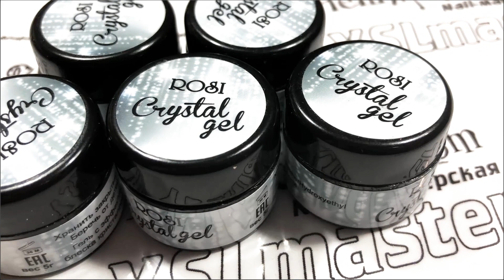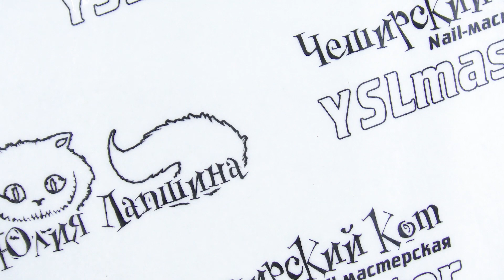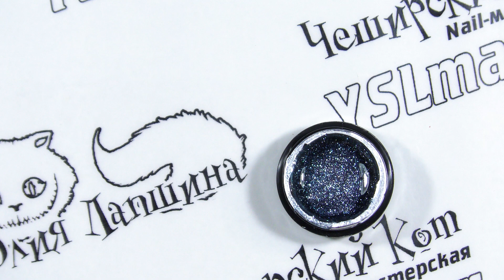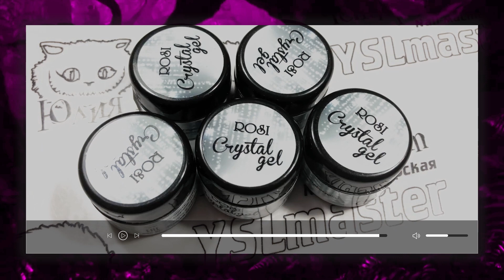ROSI Crystal gel (new year edition)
Идеальная пигментация для любого вида дизайна под топ или френч
Instagramm - YSLmaster
Periscope - @YSLmaster